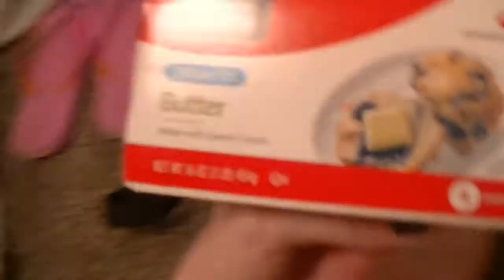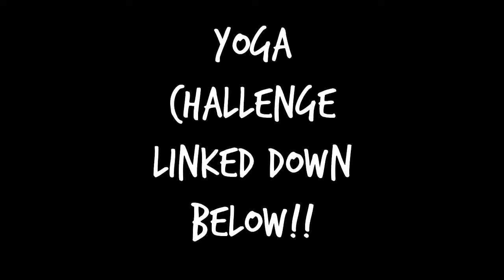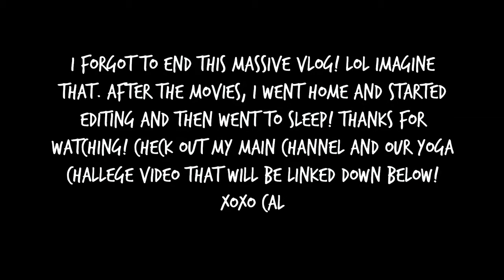Vlog: Girls Weekend 2015!! | TASTE TEST: NEW LAYS FLAVORS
YOGA CHALLENGE: coming soon!

xoxo
Cal ♥